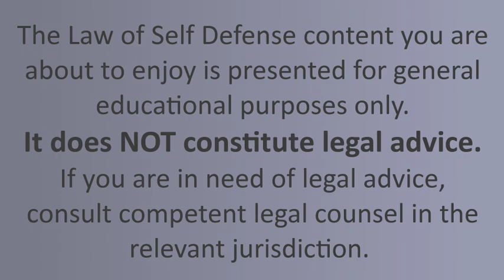Chauvin Trial Day 1: Will Floyd’s Prior Arrest-Related Drug Ingestion Be Admitted As Evidence?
Welcome back to our ongoing coverage of the Minnesota murder trial of Derek Chauvin, over the in-custody death of George Floyd.  I am Attorney Andrew Branca for Law of Self Defense, providing guest commentary and analysis of this trial for Legal Insurrection.

As a reminder, I am “LIVE Parlering” the trial in real-time over at my Parler account, which you can find using my Parler handle:  @LawofSelfDefense.

Remember:

You carry a gun so you’re hard to kill.

Know the law so you’re hard to convict!

Stay safe!

--Andrew

Attorney Andrew F. Branca
Law of Self Defense LLC

Attorney Andrew F. Branca’s legal practice has specialized exclusively in use-of-force law for thirty years.  Andrew provides use-of-force legal consultancy services to attorneys across the country, as well as near-daily use-of-force law insight, expertise, and education to lawyers and non-lawyers alike in the form of blog posts, video, and podcasts, through the Law of Self Defense Membership service.  If this kind of content is of interest to you, try out our two-week Membership trial for a mere 99 cents, with a 200% no-question- asked money-back guarantee, here: Law of Self Defense Membership Trial